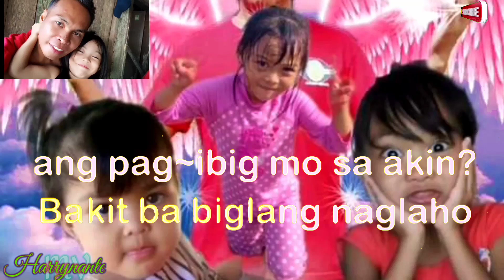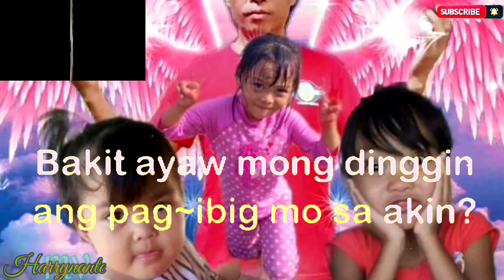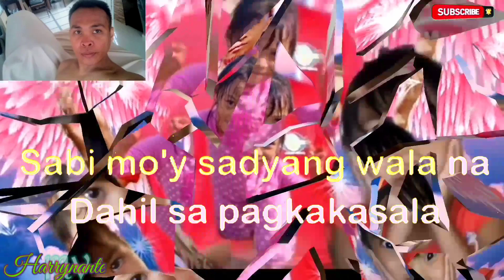BAKIT SINTA - Paul sapiera (cover karaoke)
bakit sinta (cover karaoke)